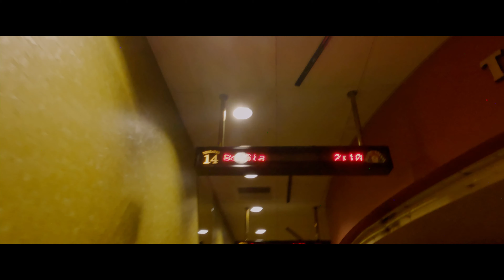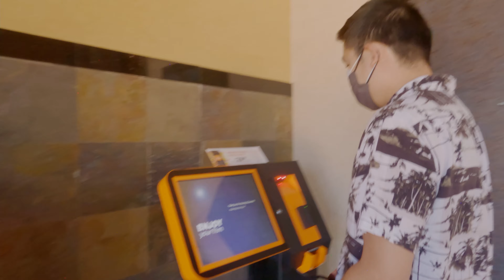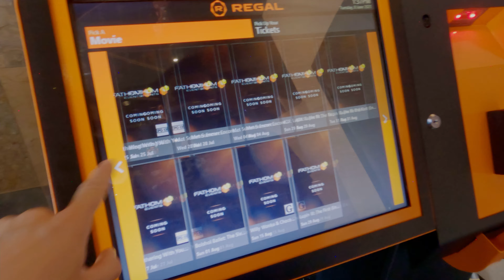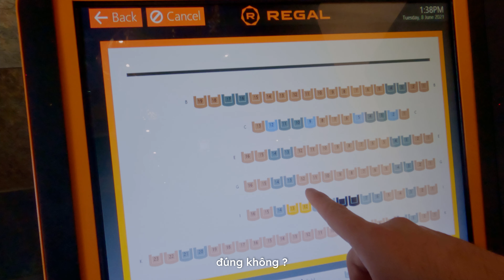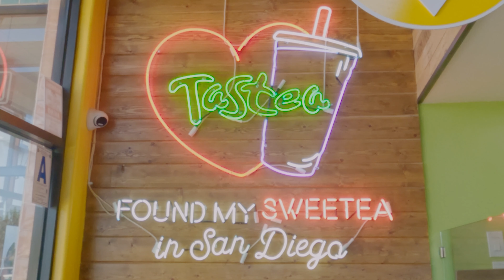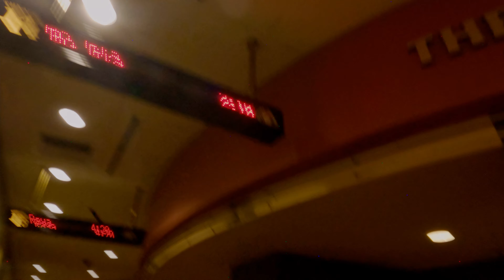Dẫn vợ Mỹ đi xem phim Bố Già tại rạp chiếu phim lớn ở Mỹ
Dẫn vợ Mỹ đi xem phim Bố Già! Cô ấy nghĩ gì về bộ phim này? Hãy xem đến cuối để nghe chúng tôi đánh giá bộ phim này. Chúng tôi sẽ thảo luận về những cảnh yêu thích của mình và cảnh nào khiến chúng tôi xúc động.

Mục lục:

0:00 Phần giới thiệu
1:24 Lý do tại sao chúng tôi đến rạp chiếu phim vào ban ngày.
2:21 Chúng ta đã xem những bộ phim Việt Nam nào khác tại rạp này?
4:39 Nói một chút về Quận Mira Mesa, San Diego California
5:26 Cô gái Mỹ cảm nhận gì về phim Việt
6:45 Một trong những nhà hát lớn nhất ở San Diego
7:43 Gặp sự cố khi mua vé phim Bố Già
9:16 2 vé xem phim ở mỹ giá bao nhiêu?
9:36 Mua đồ uống và trò chuyện trước khi phim bắt đầu
10:45 Lý do tại sao các rạp chiếu phim không bán một số món ăn nhẹ.
12:42 Món ăn nhẹ phổ biến nhất tại rạp chiếu phim Mỹ
15:02 Kelli có biết về chương trình truyền hình nổi tiếng “Bỗng Dưng Muốn Khóc” không ?
17:35 Đánh giá: Nó tốt hay xấu ?? Tại sao??
20:50 Cuộc trò chuyện về những cảnh yêu thích của chúng tôi trong phim [Cảnh Báo Spoiler]
25:20 Kelli có thể theo kịp phụ đề phim không ??
28:12 Review bắp rang bơ ở rạp chiếu phim
28:26 Tóm tắt lại

🔥 Xem clip của hai vợ chồng mình trả lời tất cả các câu hỏi của các bạn

© Bản quyền thuộc về Khôi và Kelli